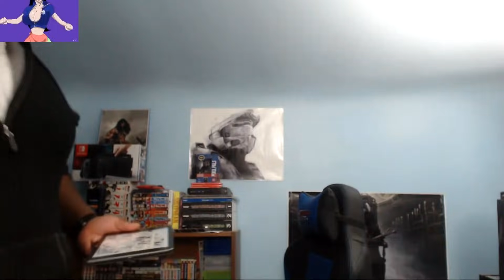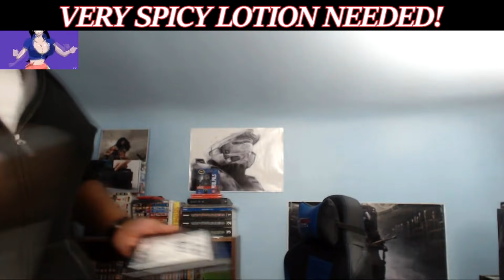GERMAAAAAAAAAAAAA!! ENTER RAID SUIT SANJI!! | One Piece Manga Chapter 931 LIVE REACTION Pt 1 - ワンピース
One Piece Chapter 931 Live Reaction Part 1:
GERMA 66 number 3, Stealth Black, is a troublesome man who has the power to DISAPPEAR AT WILL! Sanji, putting his PRIDE aside for the sake of his friends and their mission, DAWNS the armor of GERMA 66 and BECOMES STEALTH BLACK SANJI! THE HYPE IS OVERFLOWING!!